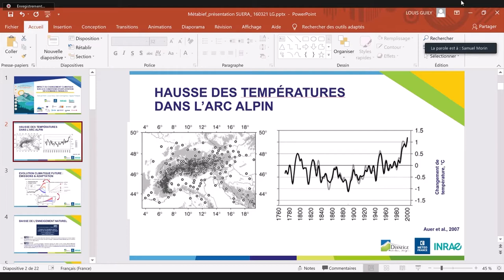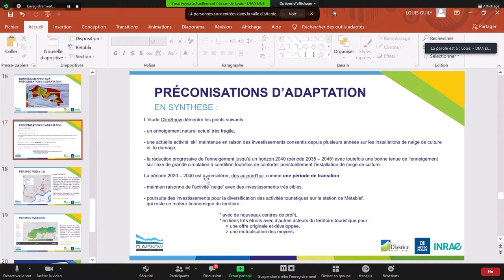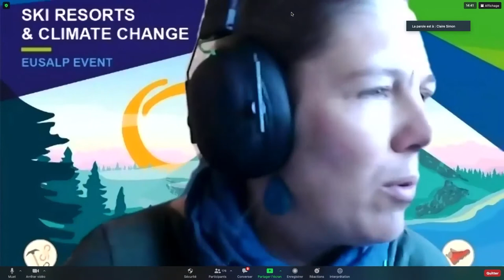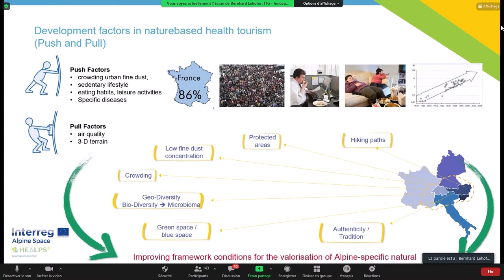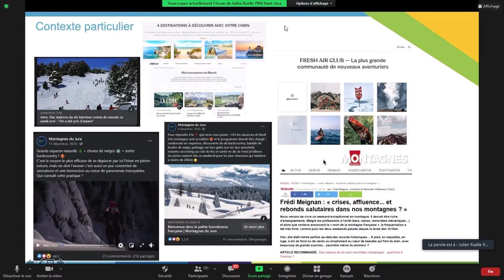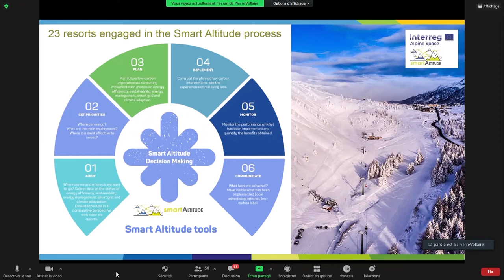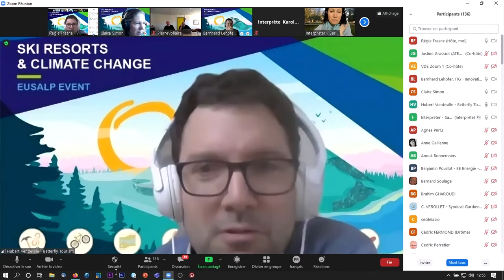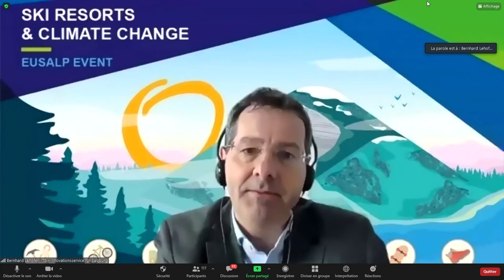Transition des stations de ski face au changement climatique - Matinée du 16 mars 2021 (PART 2)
Initiatives durable en Montagne